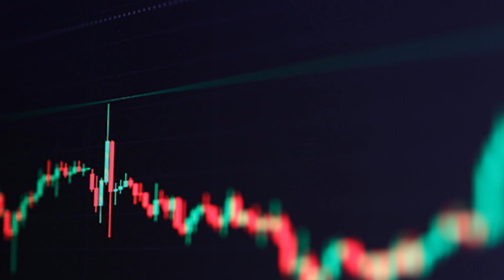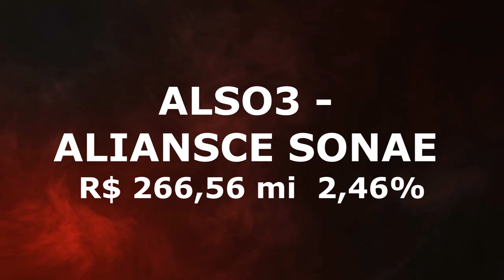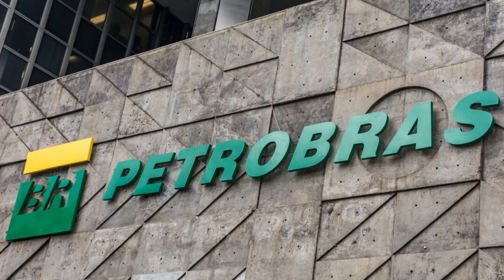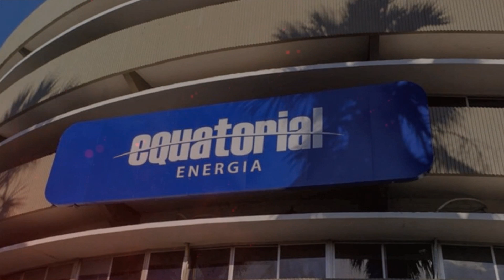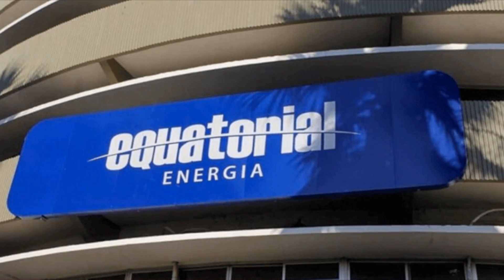Conheça as 10 MAIORES POSIÇÕES do OPPORTUNITY! (Fundo super renomado!) - TOP 10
Neste vídeo trago uma lista com 10 empresas que fazem parte do portifolio de um dos maiores e mais famosos fundos do Brasil! O OPPORTUNITY!
Elas são as maiores posições dele e fazem parte do fundo gerido por Dório Ferman!
(Dados disponíveis na CVM)